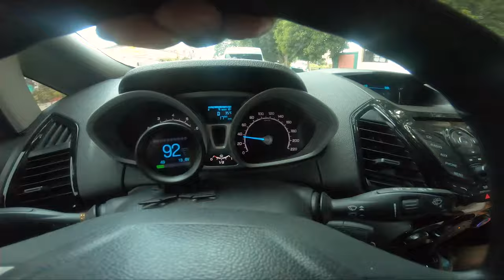San Fabian Beach Pangasinan Quick Dip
Did you enjoy our vlog? Thank you so much guys!